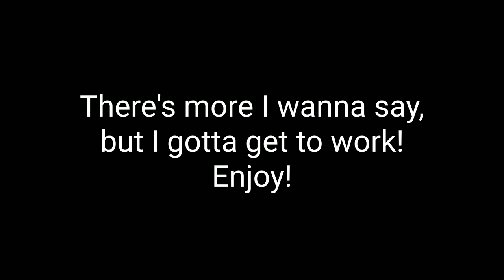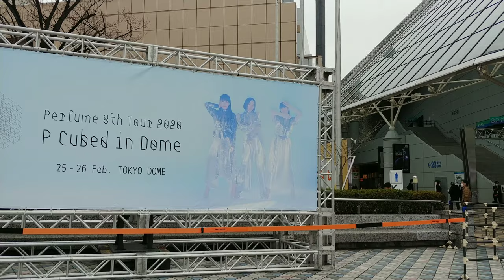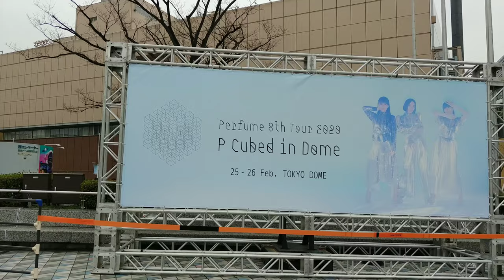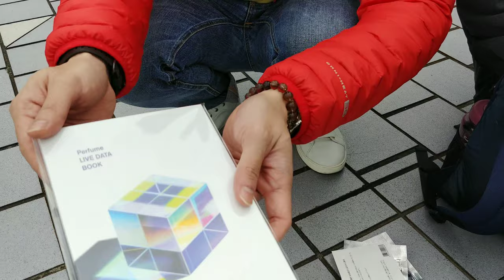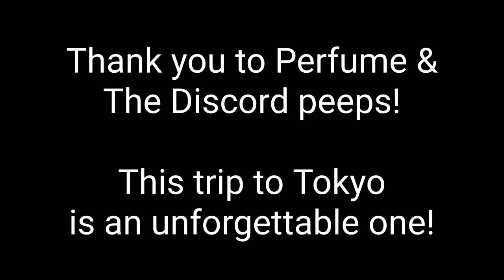Perfume 8th Tour 2020 P Cubed in Dome at Tokyo Dome!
Got to attend P Cubed in Dome at Tokyo Dome! Sadly Day 2 was cancelled because the Japanese government is asking all major events to close due to COVID-19, but Day 1 was still very magical! Got to see the ladies again and met up with some Discord friends as well!

Here are some footage of my recordings before and after the show! Enjoy!

Remember to watch the WOWOW stream on 29 March 2020 or purchase the Blu Ray release for the performances footage!

Edit: Thrawn I'm so sorry! I miscounted and didn't put you in the special thanks section at the end credits! You are very important in playing a role in my journey to Perfume and I'm very sorry for not adding you in! Please don't be angry at me... 😭

Music (unreleased):
Perfume - Atmospheric Entry (RicePanic full Remix)
Perfume - Lovefool

Follow the ladies!